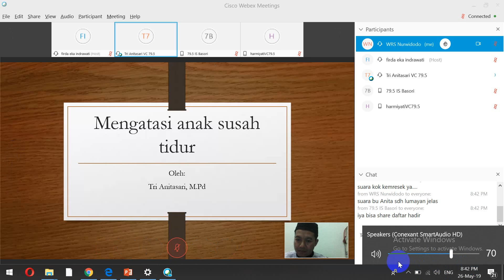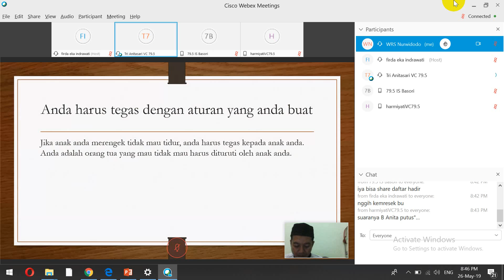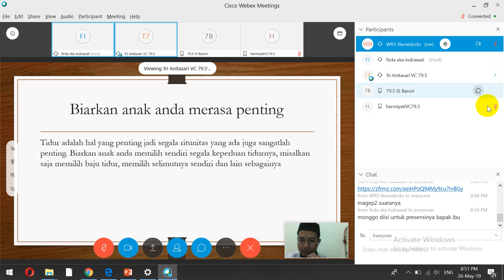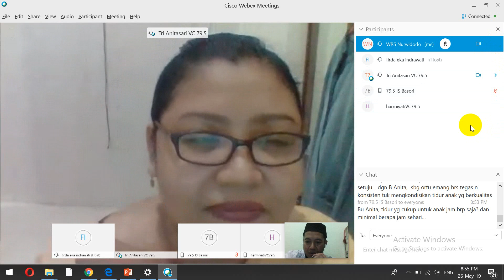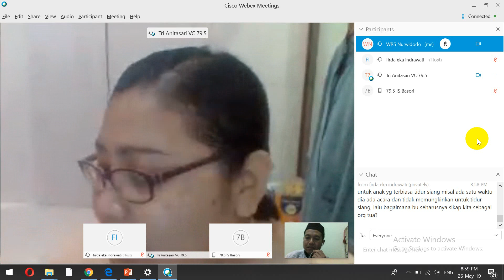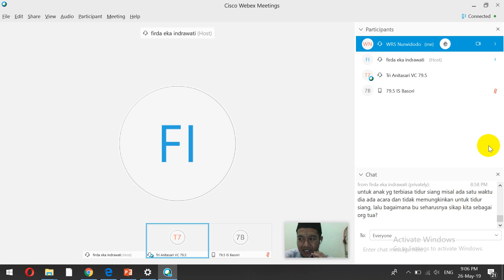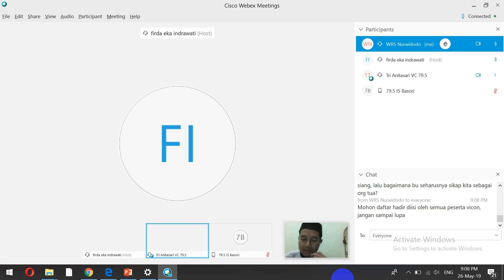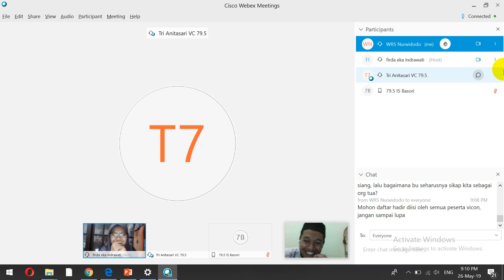Cara Mengatasi Anak Susah Tidur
VCT 79 5 Day 6 2 Sesi 7; Presenter: Tri Anitasari; Moderator: WRS Nurwidodo; Host: Firda Eka Indrawati